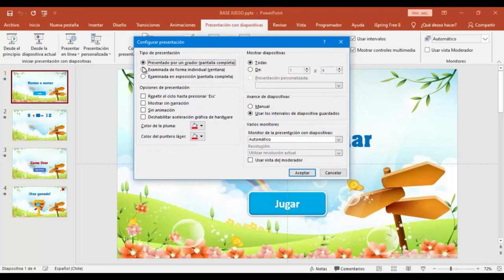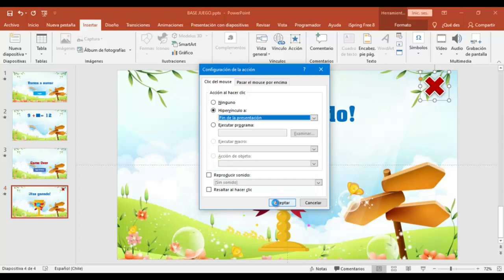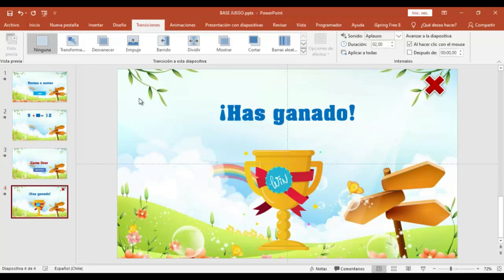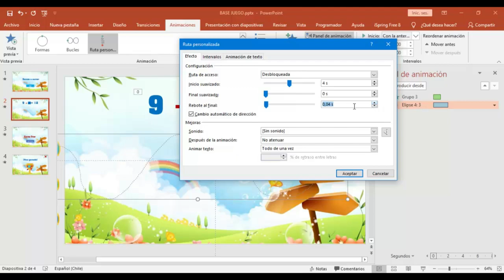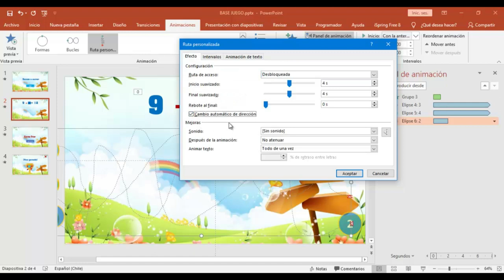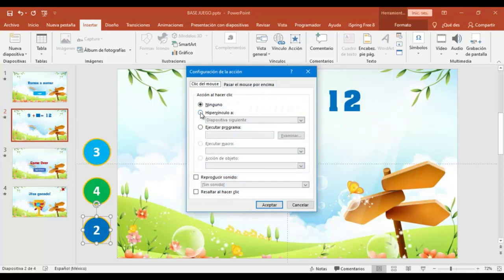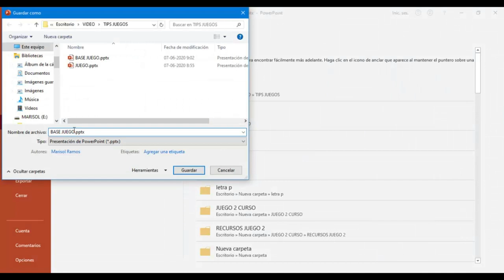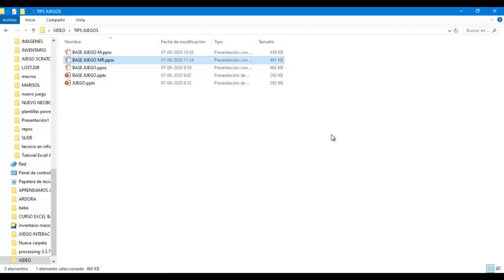Tutorial Crear Juego Interactivo PowerPoint + Descarga Base mini juego.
Juego interactivo PowerPoint el cual puedes modificar y crear mas actividades.
Te explico desde cero como agregar animaciones, botón acción y configurar la presentación.